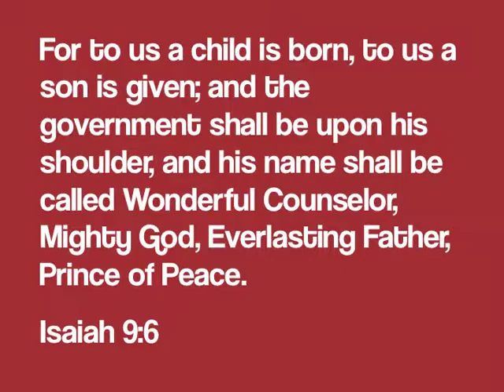Christmas Wrap-Up Park Christian Church FINAL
Nate, this is with music.  Just MUTE it when you are playing it for play!